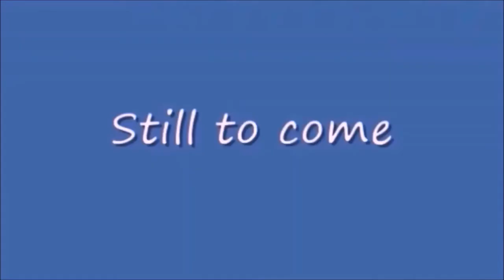Tuesday Night Showdown 432